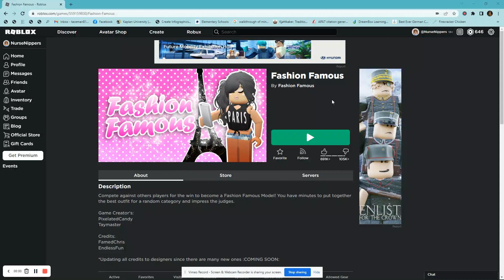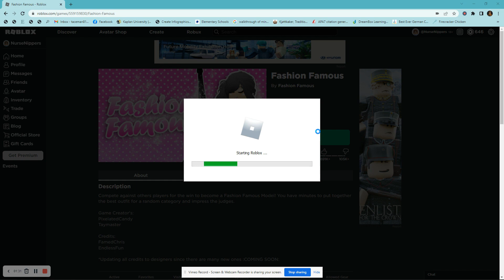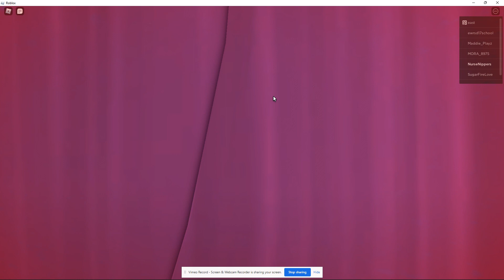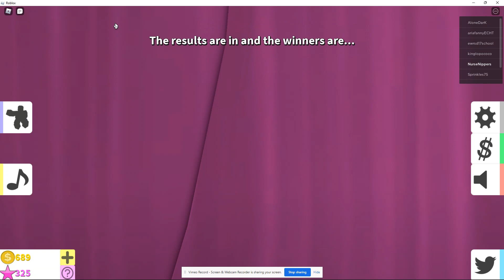Roblox trying to be Fashion Famous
Trying to be fashion famous, finally nailed it at the end!